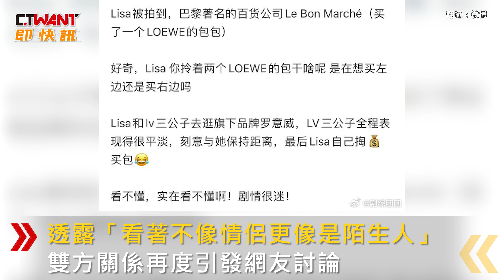CTWANT 娛樂新聞 / Lisa連發辣照喊話瘋馬秀「隨時可找我」 偕LV三公子逛街買包0互動惹議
BLACKPINK成員Lisa參加有「世界第一裸秀」之稱的法國巴黎瘋馬秀，掀起熱議，5日凌晨，Lisa在她的IG上傳多張表演照片，多種造型性感火辣但三點不露，她表示瘋馬秀是非常棒的經驗，感謝大家讓這一切實現，更喊話：「如果需要有人填補空缺隨時都可以打電話找我」，可見她相當滿意。此外，Lisa與緋聞男友LVMH三公子弗雷德里克阿諾（Frédéric Arnault）也不避諱地大方互動，男方不但帶家人看秀，還陪Lisa慶功和吃飯，有網友目擊兩人在巴黎逛街，卻看到Lisa自己出錢買包，弗雷德里克阿諾則和保安站得遠遠的，透露「看著不像情侶，更像是陌生人」，雙方關係再度引發網友討論。